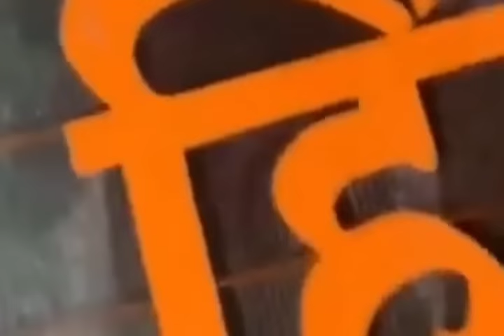Ladai ho gayi gang se 😡|Elvish Yadav Fight|Elvish Yadav Vlogs|ajju0008